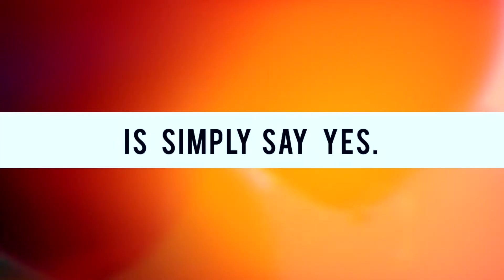Love Does - Week Three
Love may be the most over-discussed topic on the planet.  With all the discussion there is an amazing lack of love in our world. So, Love Does doesn’t continue thinking about love. It doesn’t just plan on love.  It just focuses on doing.  Simply put LOVE DOES!